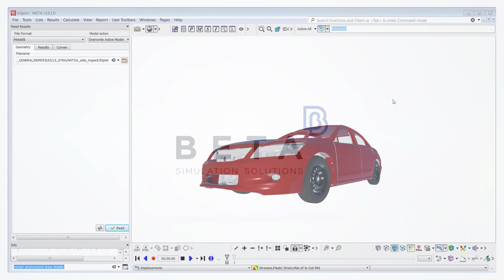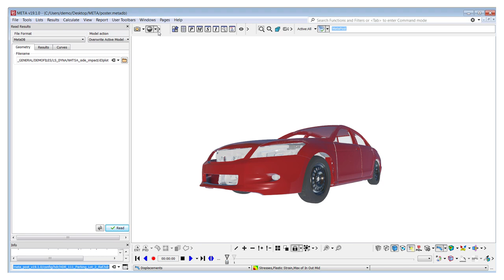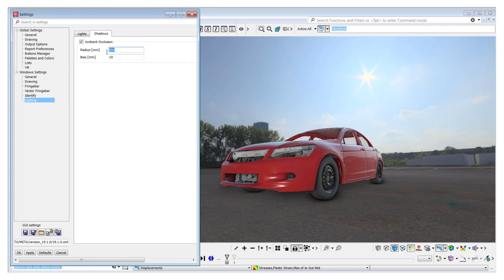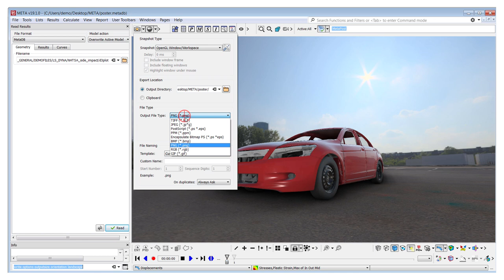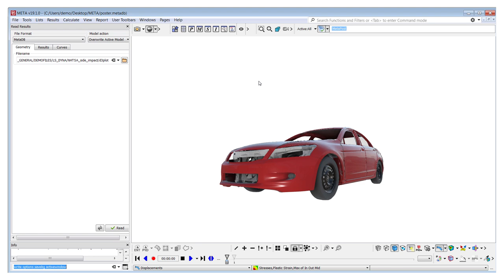How to produce an impressive poster image using META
This video shows how to use META functionalities including Environment Mapping and real-time shadows, when saving a poster image.